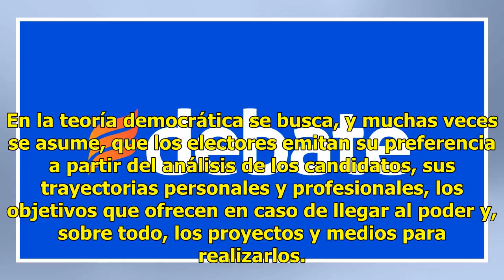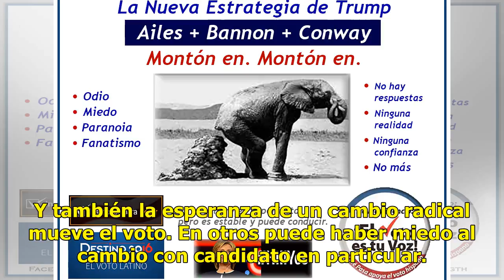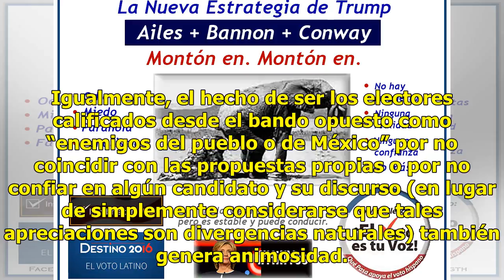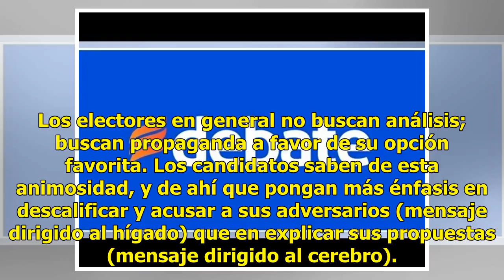Voto de odio vs voto de miedo